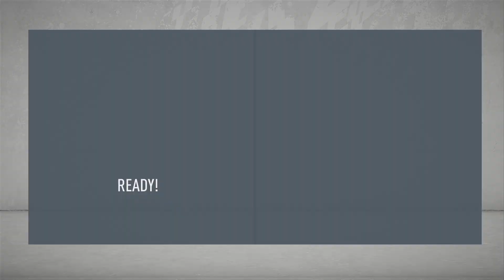FIFA 20 Brentford Career Mode Ep.16 "Just A Few More"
Today we start the Brentford Career Mode